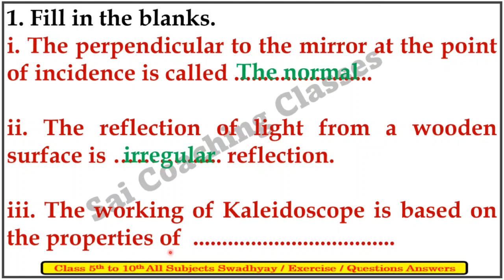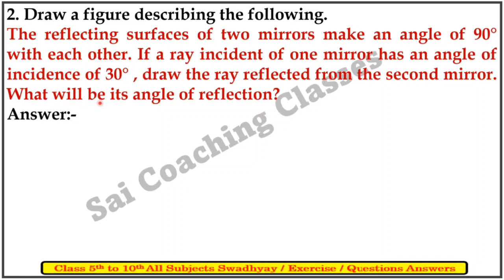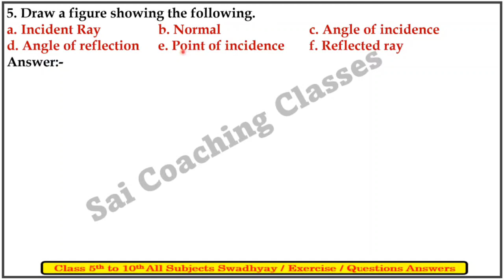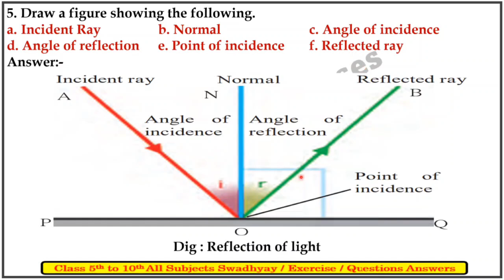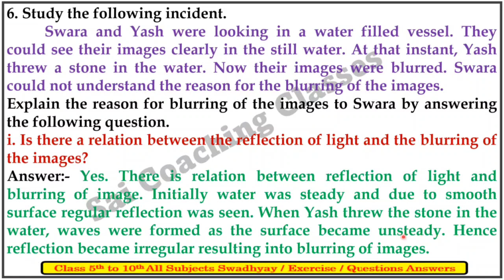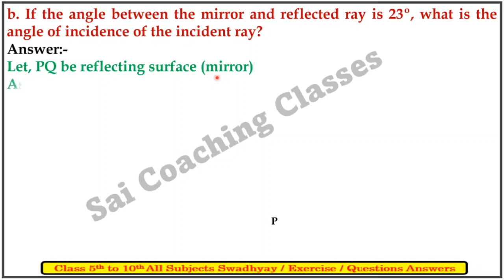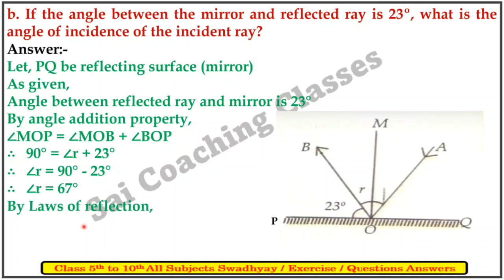16. Reflection of light questions answers class 8 science | reflection of light exercise 8th Science